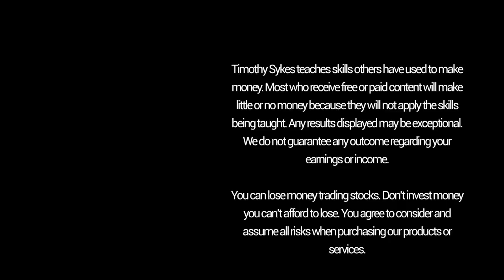The One Question That Can Change Your Life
Do you want to get rich? I’ll be straight with you ... Money can’t buy you happiness, but today, I’ll tell you what it CAN buy!

Do you want to get rich?

I mean it. Do you really, really want it?

Everyone says that they do ... but so few people are actually willing to put in the work. What about you ... are you willing to put in the work?

I’m willing to put in the work for my students. Here’s what I put out there on a daily basis for you:

Watchlists
Video lessons
Trade commentary
Trade alerts
Webinars
Videos
Software
Websites
Mentoring
Q&A
Conferences

I made $1,800 today trading with a small account.** Why do I trade with a small account and take small gains? So that I can show my students how to trade with relatable lessons.

My students don’t trade with huge accounts ... so how would they learn from me if I did?

I show all my trades — every single one. I teach with a small account because I use my trading as a teaching tool. I’m not jealous of traders who make more.

I’ve made $200K in one day! Yeah, that was great, but that’s not realistic for my students...

I teach a niche strategy for penny stocks, which are inherently risky. You don’t NEED to go big. I’m not telling you this because I’m scared that you’ll surpass me in profits. I’m doing it to help you stay safe.

Honestly ... I don’t know what more I can do to help you attain your dreams.

I’m living the life I want. Right now, I’m in Beverly Hills. Soon, I’ll be in Bali, Israel, Turkey, Japan ... I’m all over the place, doing charity work, and teaching my students…

This is the life I want to live. This is what freedom means to me. And this is the freedom I want for you. I want you to have the freedom to live the life you want.

Nope, money can’t buy everything. But it can afford you the freedom to pursue the life you want. So be honest ... what moves you?

To me, being rich isn’t just about the money ... even though it kind of is.

But what really matters are your goals, and money can help you reach them.

Or if you don’t, let me know why not! 🤑